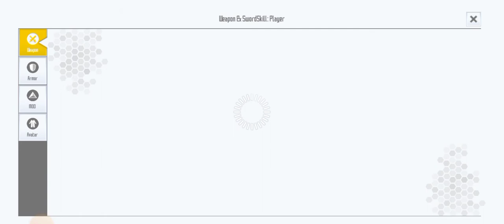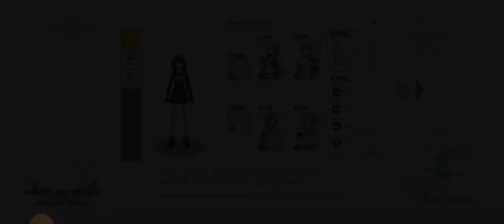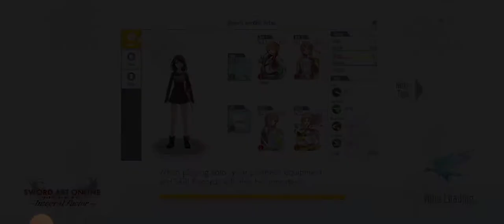SAO Integral Factor - Adventure On The 35th Floor [FINAL]